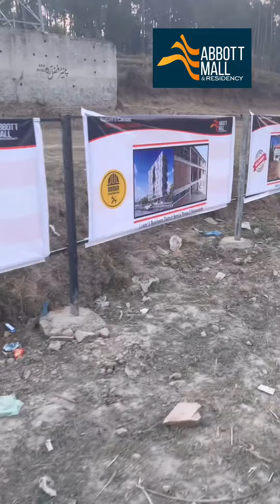How to start a building project